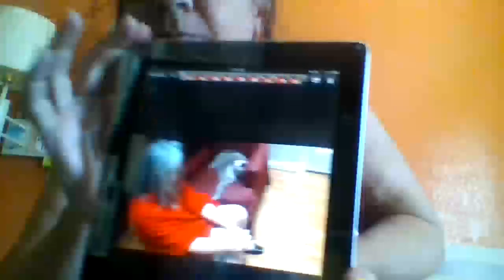Mom and Luzie, Christmastime 2013, Alice, TEX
Mom didn't want to get up because Luzie had her paw on Mom's leg :)